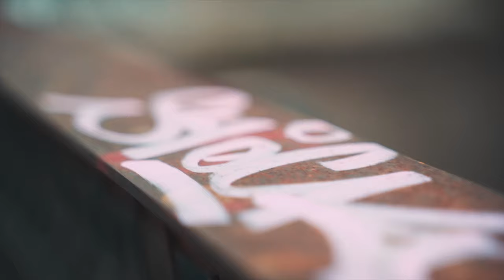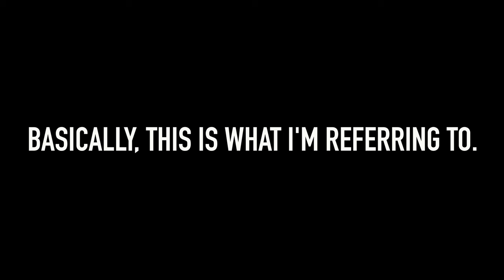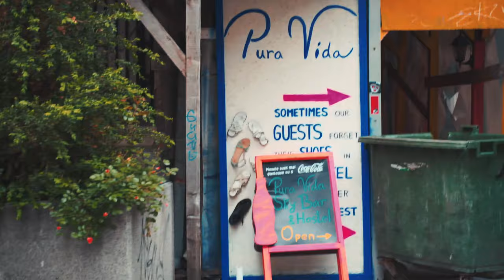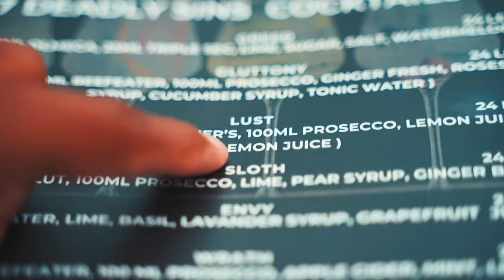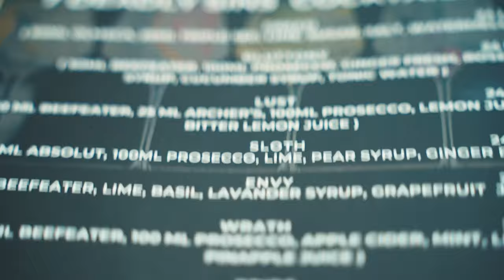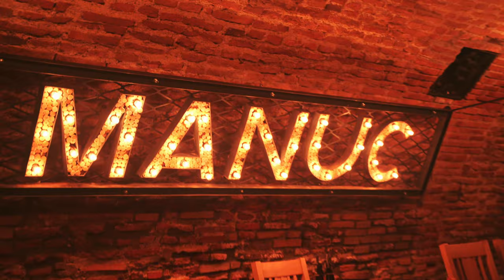HOW MUSIC BRINGS STRANGERS TOGETHER | Bucharest, Romania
In this episode of The Traveling Musician travel vlog series, it's my last day in Bucharest, Romania and I am reminded by the people I am around just how powerful music is and how it has the power to bring strangers together at any moment in any place in the world. Chilling with Doot Beats and his wife Gianna, whom you saw in the previous episode, as well as Lisa and Sara, 2 of my hostel mates, we were talking about how everyone met each other. It came to my surprise that every single person at the table, all 5 of us, met somehow through music. Lisa and Sara met when they were both singing in a choir. Now they travel the world together. Dori and his wife met when he found her on social media and asked if she needed beats for any of her songs. I met Doot Beats via youtube through my music tutorials about apps for musicians, and I also met Sara and Lisa while in the garden of the hostel singing "What's Going On" after drinking a lot of palinca. Music is such a powerful tool and in this vlog, although it's not the most exciting video I just wanted to show the viewer how such a brilliant art form can bring together people who have never met each other before and connect so well. This is the Traveling Musician. Day 15 or so of the Bucharest travel vlogs in Romania. I hope you learn something from this!